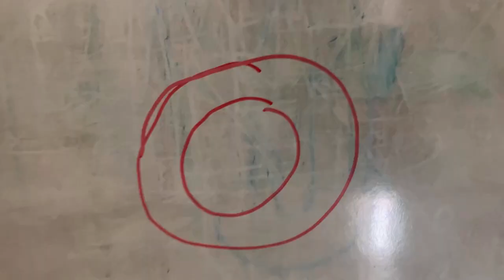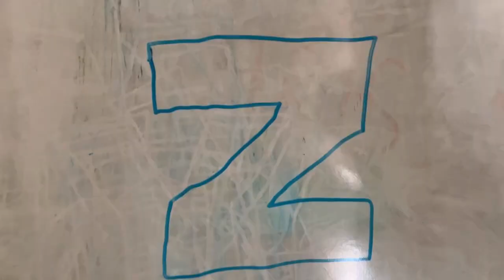Literally Handy Classes: Letter Sounds 🧤